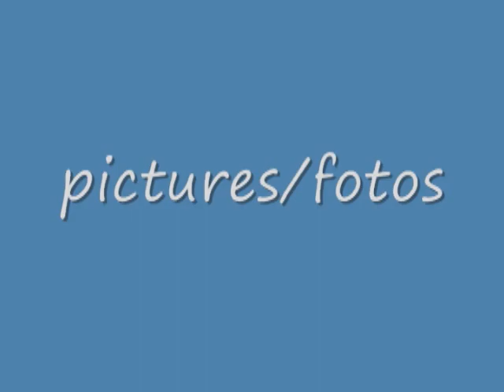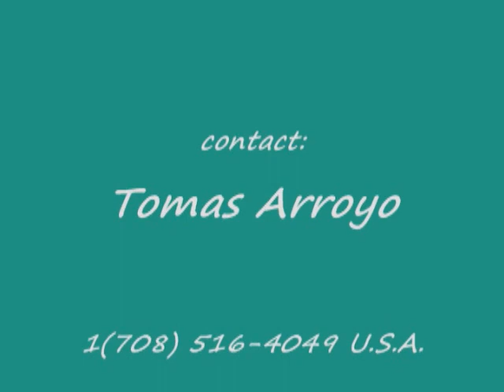Nelson Arroyo/el pantera/ the panther#1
Nelson Arroyo 11 yr. old el pantera/the panther